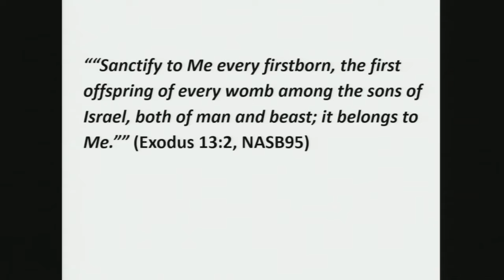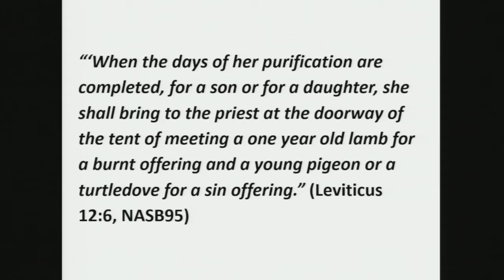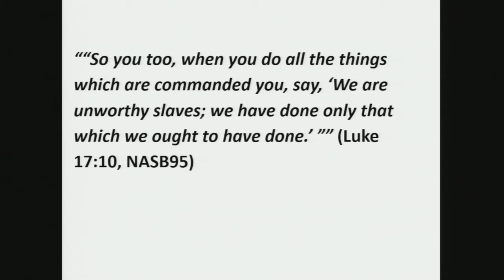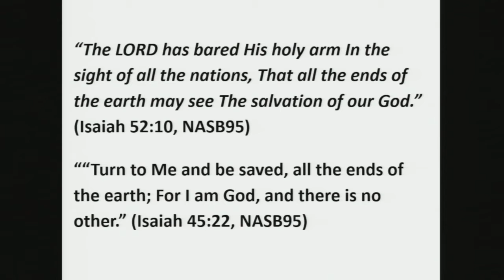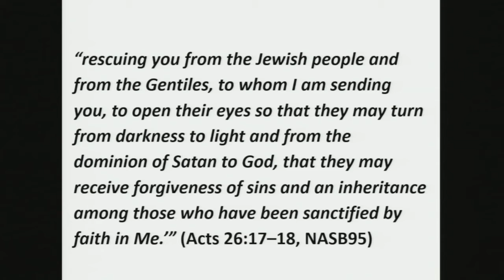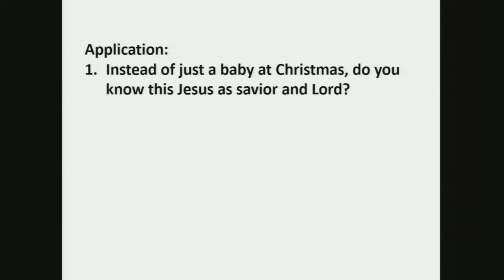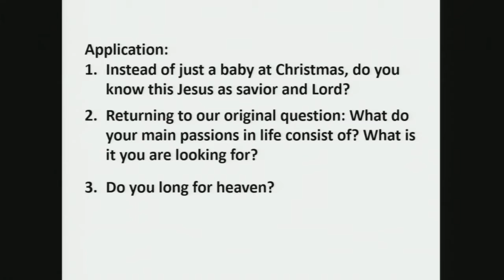Songs of Christmas: Simeon [Message_December 26, 2021]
Luke 2:22-40
Larry High shares from scripture the humble, joyful response of Simeon to seeing Jesus Christ. We are encouraged to consider: do you know Jesus Christ as Savior and Lord? What do your main passions in life consist of? What are you looking for? And do you long for heaven?